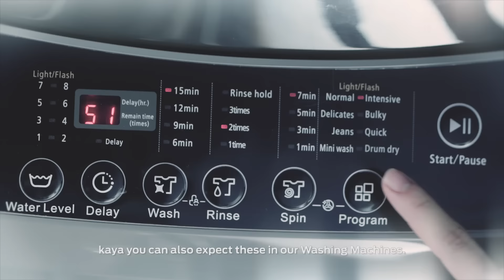Condura AquaCare I Top Load Washing Machine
Iba Ang Alagang Pinoy with the Condura AquaCare Top Load Washing Machine! Wash Without Worries on Your Electricity Expenses.

1. Only P 0.35 per wash - No more dirty laundry while getting more
savings for things that matter more.
2. Auto Tub Cleaning Function -  activates deep cleaning of the inner and outer tub to eliminate dirt that may accidentally soil your laundry.
3. Fuzzy Logic Technology - accurately measure the needed water level based on the weight of your laundry load.
4. Self-Diagnostic Function - enables you to prevent safety hazards through error alarms and error code notification.

To know more about Condura AquaCare Top Load Washing Machine,